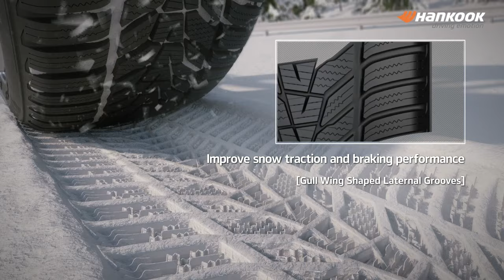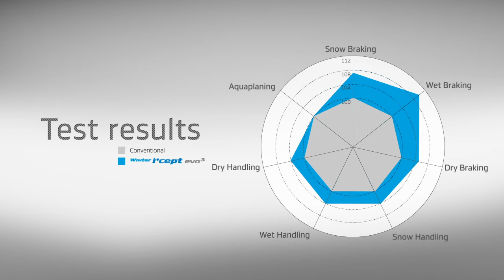[Hankook Tire] Winter i*cept evo3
Excellent control in snow, advenced wet performance and stable dry handling in cold weather.